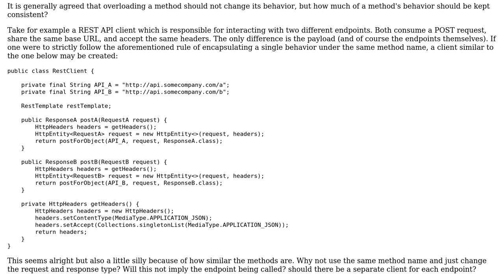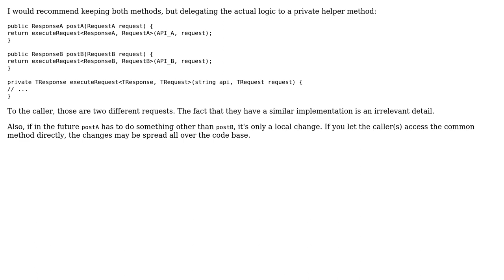Software Engineering: REST client behavior determined by parameter type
With thanks & praise to God, and with thanks to the many people who have made this project possible! You are responsible for your own actions.